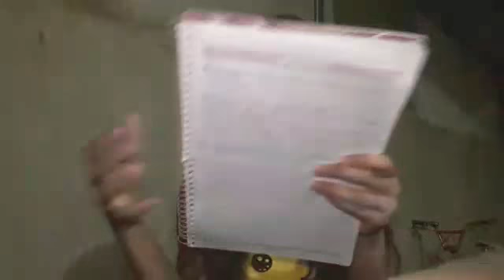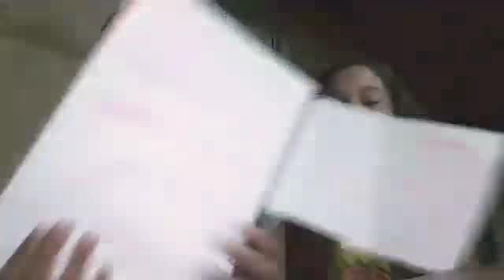25 de abril de 2018